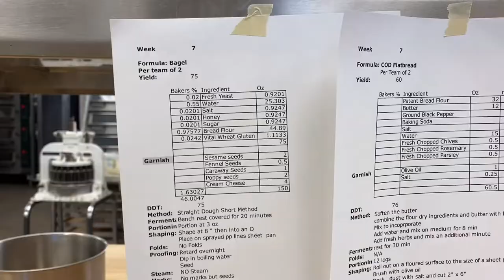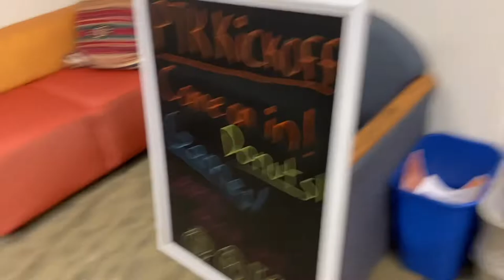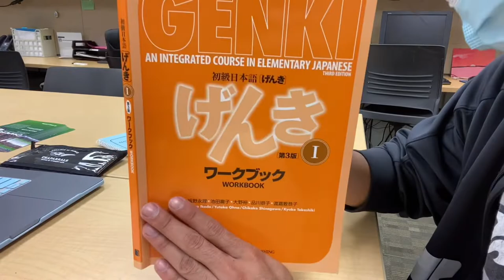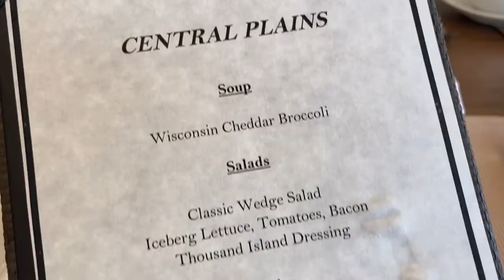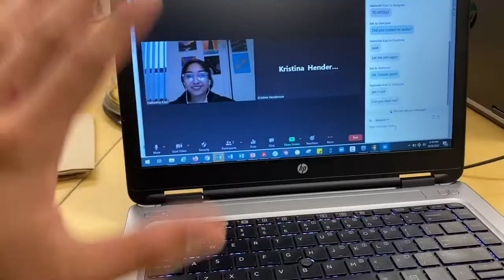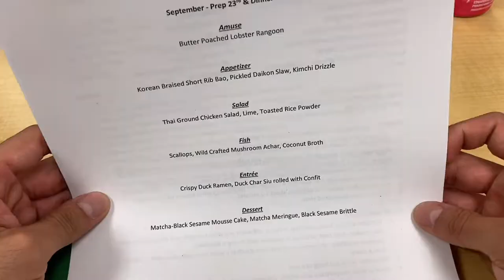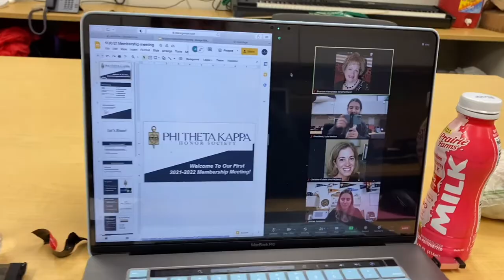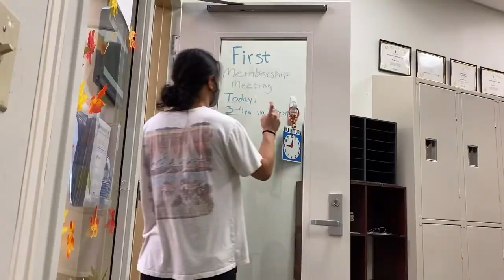A Week in the Life of a Community College Student (College of DuPage)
So about 2 MONTHS AGO, I recorded a week of my college life at the College of DuPage! I finally finished the video, and I hope you all like it! Enjoy :)